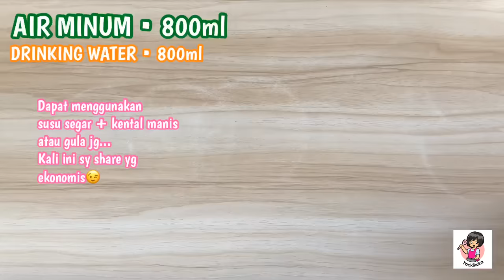✨ES SUSU JELLY✨ MILKY JELLY ✨ Ide Jualan Mudah Enak Ekonomis✨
Hallo selamat hari senin❤️
Bikin yuk Es Susu Jelli ini praktis n enak banget!
Cocok di jual di Indo yg panas2 hehe..
Kali ini sy buat resep yg simple aja yah kalian bisa kreasiin sesuai kressi kalian masing2❤️
Bahan untuk 4-5botol @200ml-250ml
1sachet Nutrijel  Rp 2000
3-5sdm Gula.       Rp.  500
400ml Air

800ml Air matang (bole ganti susu uht/segar)
200-300gr Kental Manis Rp 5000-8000
Total +/-7K-10K untuk 5botol
Harga botol ber variasi dari 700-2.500 yaaa😉
Selamat mencoba❤️❤️

Sy beli botolnya disini yaaa krn posisi sy d Bali jd sy cari yg dekat, sesuaikan sm daerah kalian😉 harganya @1700